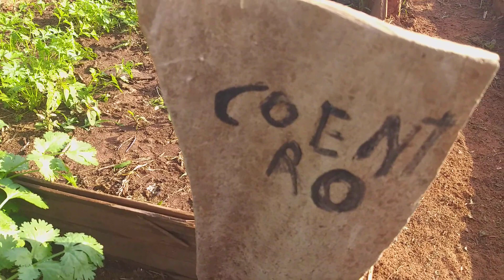mostrando a minha hortinha como q tá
olá pessoal sejam todos bem vindo, para conhecer minha hortinha,o Senhor pois é aquele que vai diante de ti,eli será com tigo,não te deixará,nem te desamparara,não temas,nem te espantes.Deuteronomio,31,8